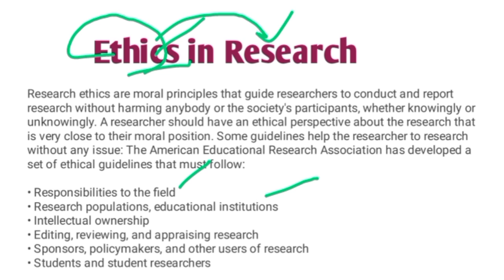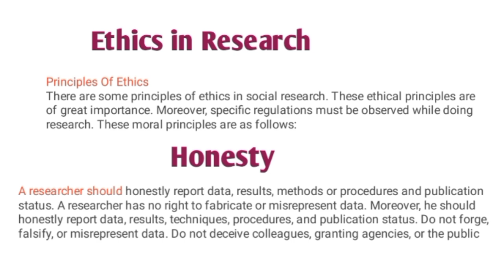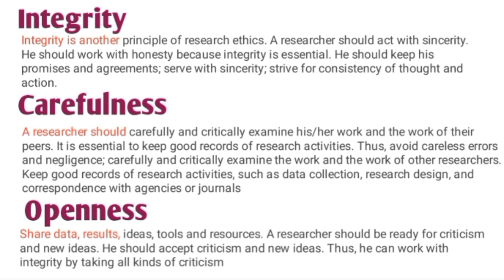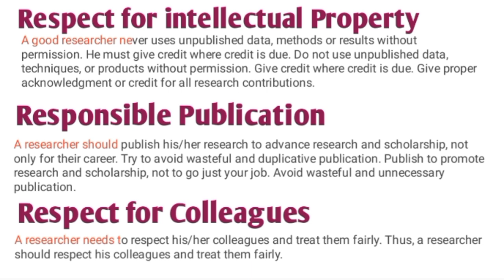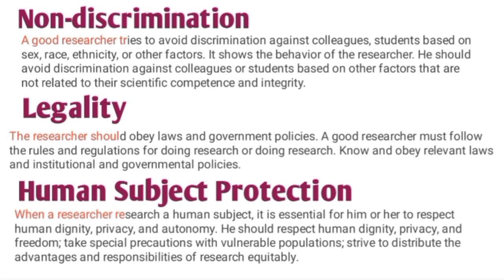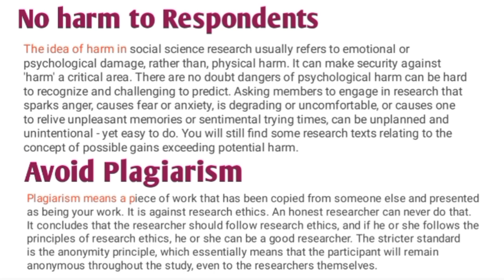Ethics in Research Explained in Urdu/ Hindi | Research Methodology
Ethics in Research Explained in Urdu/Hindi.